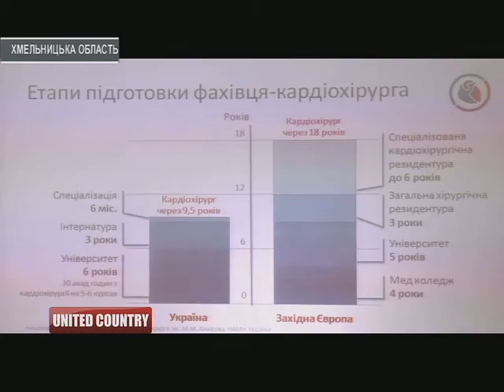"Єдина країна" Національний Інститут кардіології імені Амосова С.Сіромаха В.Лазоришинець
Про розвиток та фінансування кардіохірургічної галузі, створення умов для трансплантації в Україні та способи виживання лікувальних закладів в умовах хронічного недофінансування.